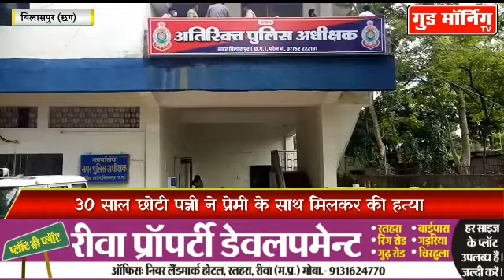कलयुगी पत्नी ने ड्राइवर के साथ मिलकर कर दी बीमार पति की हत्या || Good Morning TV